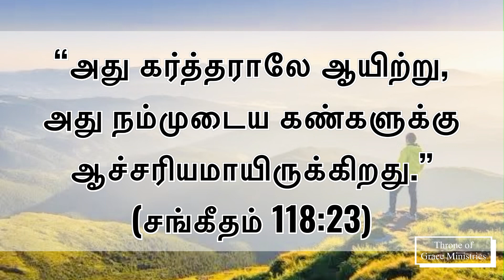அது கர்த்தராலே ஆயிற்று (சங்கீதம்‬ ‭118‬:‭23‬) - Thought for the Day(Tamil) - 29Oct2023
“அது கர்த்தராலே ஆயிற்று, அது நம்முடைய கண்களுக்கு ஆச்சரியமாயிருக்கிறது.” (சங்கீதம்‬ ‭118‬:‭23‬)

Thought for the Day(Tamil) - 29Oct2023